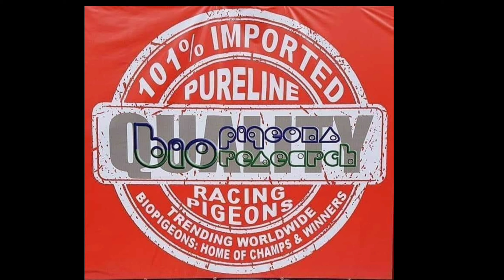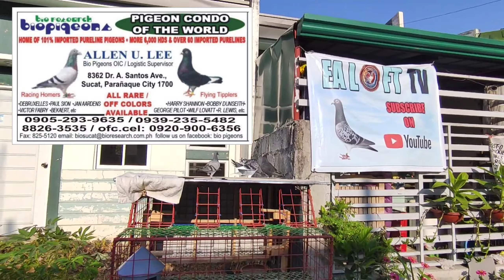BIO PIGEONS BIO RESEARCH | ENGLISH FLYING TIPPLER | 20 HOURS NA RONDA..😱 | WOLRD PIGEON RECORD..😲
all photo has been use in this video is belongs to biopigeons bioresearch.